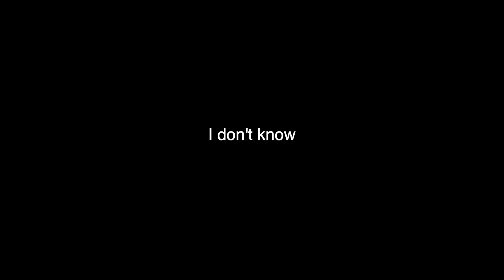I'm moving...*again | linnea m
It's me moving out of my house. again. It was time for a change.
This video is so0o pointless but I tried my best. I hope you got a laugh at it anyways :)

ALmost to 11,000!